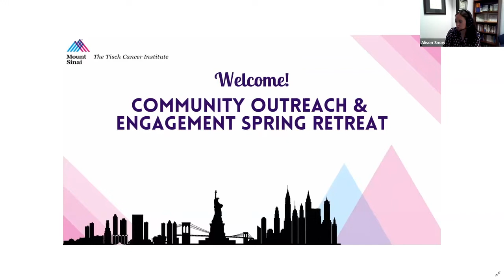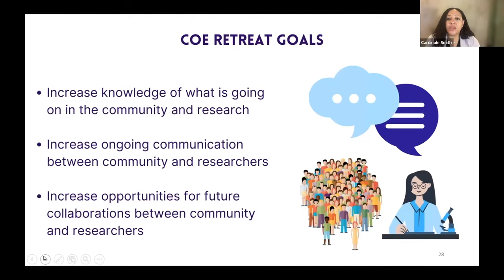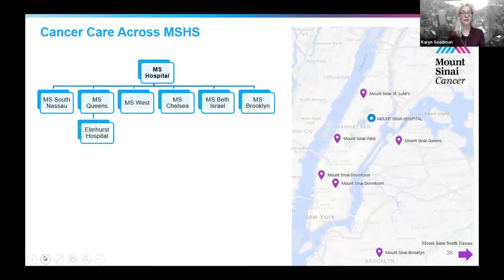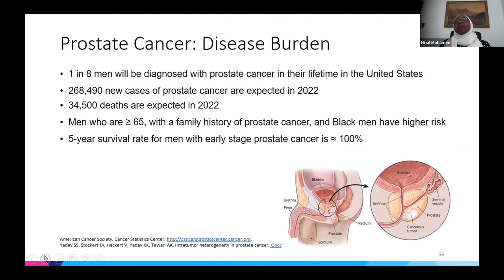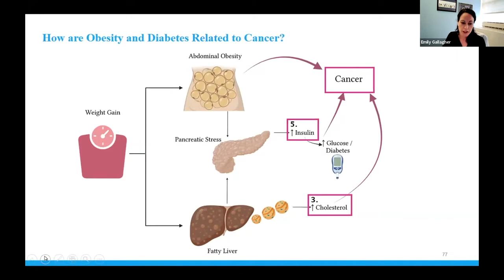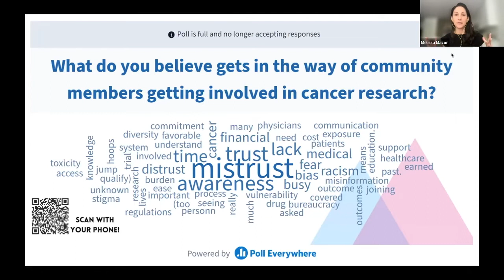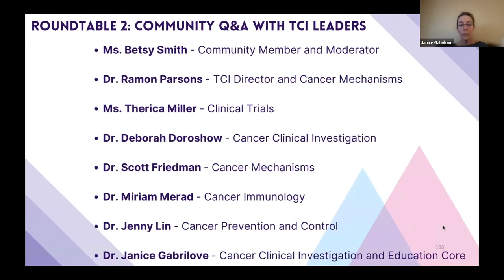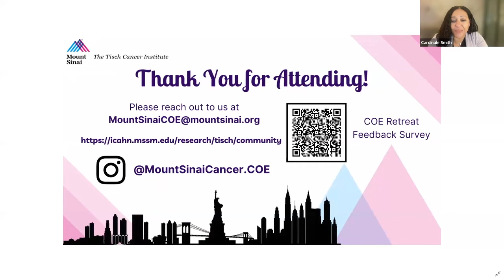TCI Community Outreach & Engagement Retreat - 2022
TCI Community Outreach & Engagement Retreat - May 16, 2022

An opportunity for cancer researchers and community members to engage about cancer and cancer-related disparities across NYC.